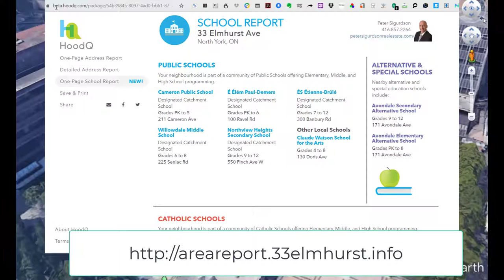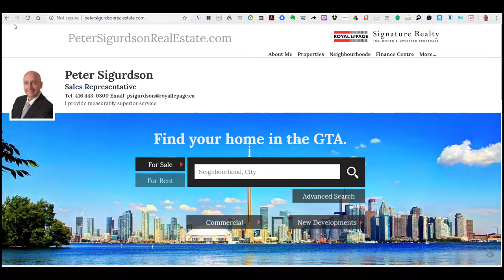33 Elmhurst Avenue Toronto Suite 1008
See the complete property report, V Tour, and floor plans